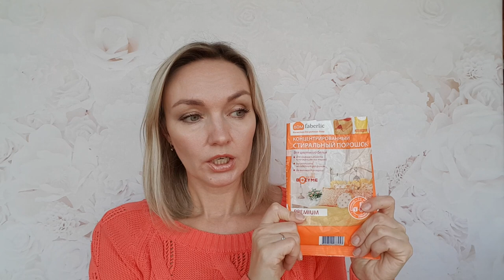ПУСТЫЕ БАНОЧКИ Сентября 2018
СКИДКА 20% и доступ к полному ассортименту Faberlic и Florange ЗДЕСЬ по этой ссылке, ОБЯЗАТЕЛЬНО вносите мой номер 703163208: